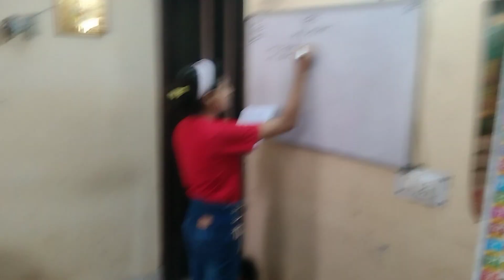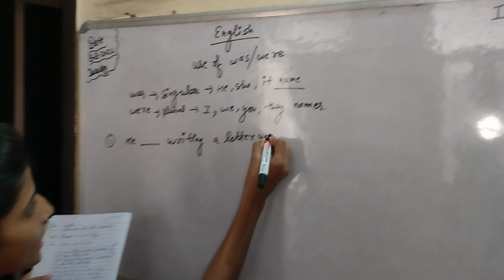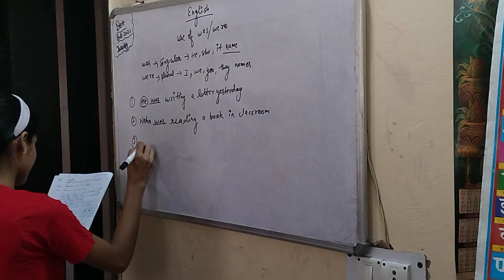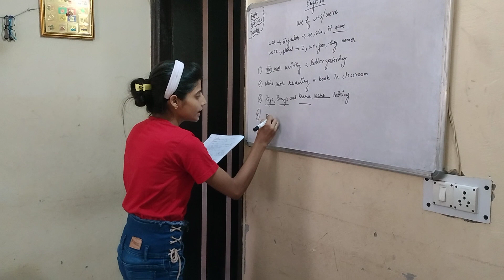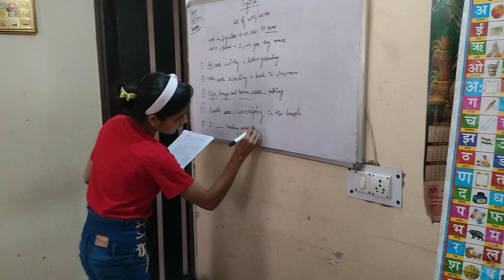(TUTION DAILY VLOG 69)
(tution daily vlog)